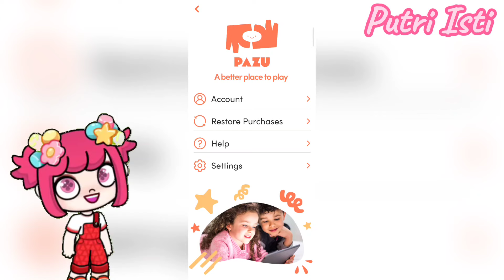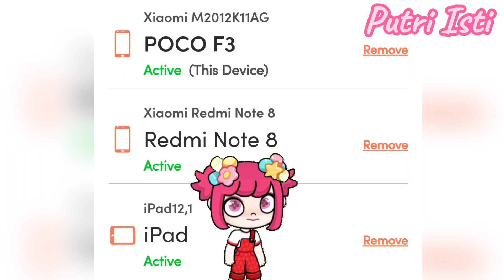CARA MEMBUAT AKUN AVATAR WORLD & MENGAITKAN KE 3 HP | PAZU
Avatar World Cara membuat akun Avatar World dan cara mengaitkan ke 3 HP di game Avatar World Pazu.